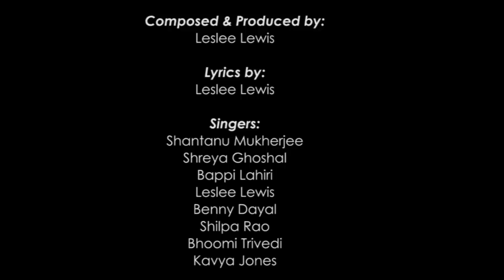एकIndia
At a time when CoVID has locked both the people and the happiness quotient of a nation. I.I.M.U.N. presents a melodious amalgam of voices including Shantanu Mukherjee, Shreya Ghoshal, Bappi Lahiri, Leslee Lewis, Benny Dayal, Shilpa Rao, Bhoomi Trivedi, Kavyaa Jones. Lyrics & Music Composed & Produced by Leslee Lewis

This song is ad-free, non-commercial and made with the purpose to uplift the mood of a nation, it is free to use and circulate, therefore would request you to share it on your social media with your own message attached to it.

United we fight, Divided we stand. Because- hum sab hainnn Ek India.